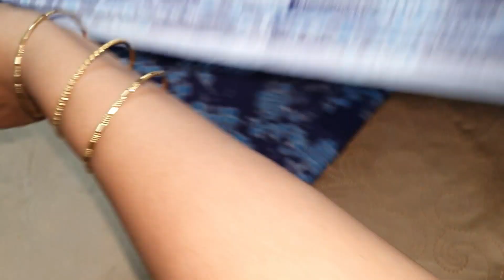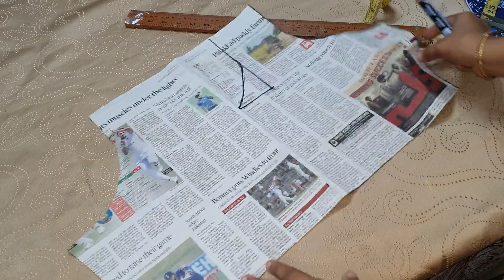നവ്യ നായരുടെ ഈ ചുരിദാർ ടോപ് വെറും 130 രൂപക്ക് എല്ലാവർക്കും തയ്ക്കാം | navyanair നവ്യ നായർ